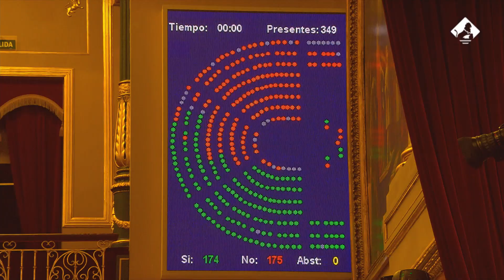Semana Parlamentaria (del 1 al 7 de mayo de 2017)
Esta semana, el Pleno del Congreso ha rechazado las enmiendas de totalidad a los Presupuestos para este año, que continúan ahora su tramitación parlamentaria. Además, la comisión para la auditoría de la calidad democrática ha acogido comparecencias sorbe el régimen y financiación de los partidos políticos.